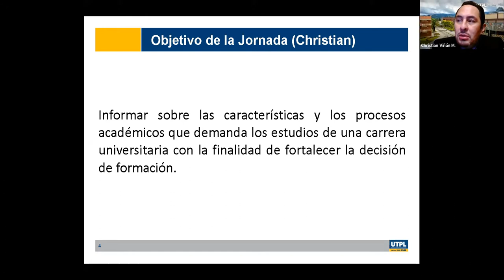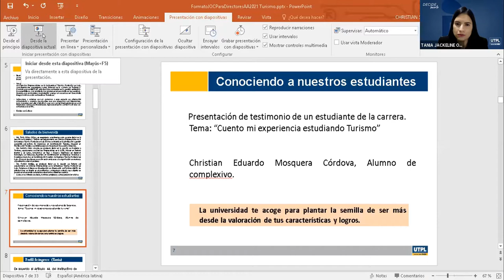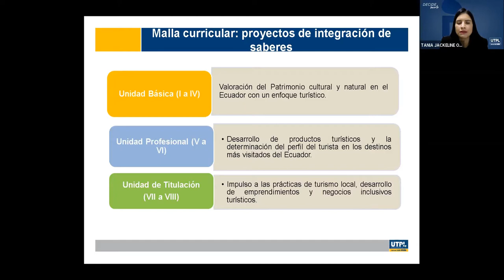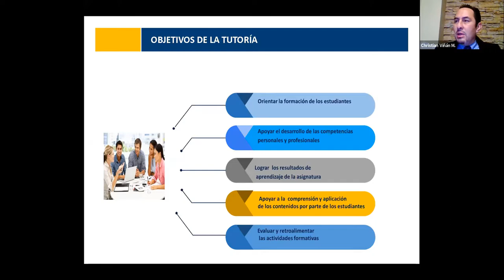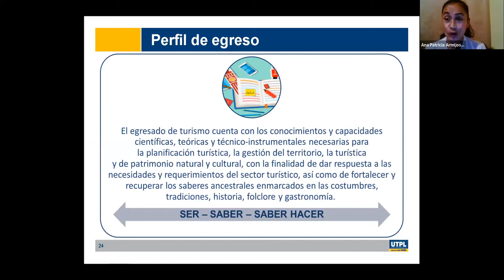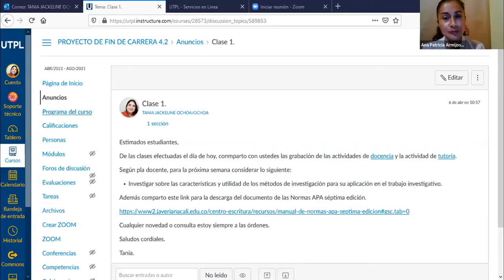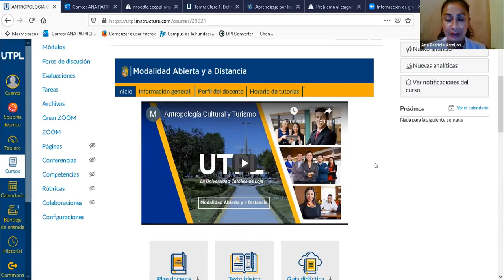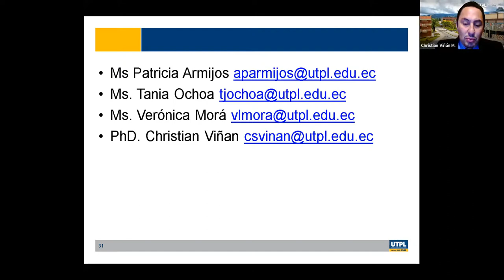Jornada de Orientación para la carrera de Turismo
Varios
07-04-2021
videoconferencias